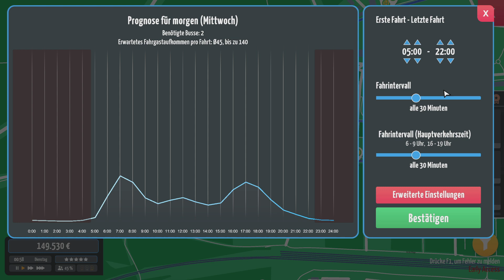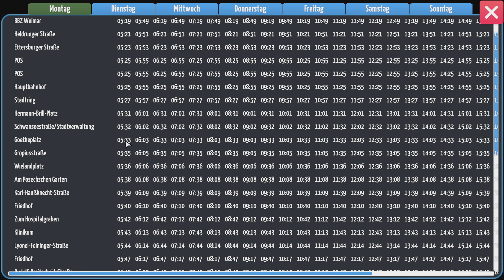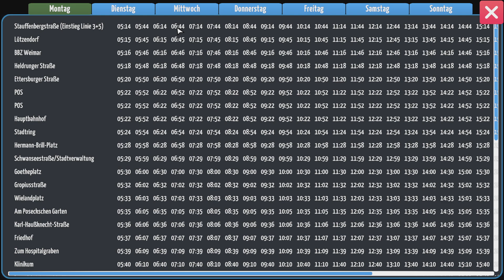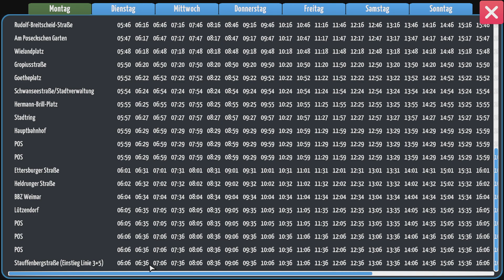City Bus Manager | Folge 02 | Deutsch/German